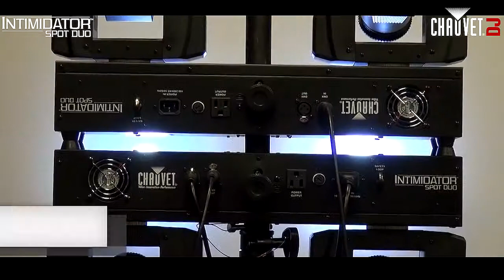Intimidator Spot Duo by CHAUVET DJ